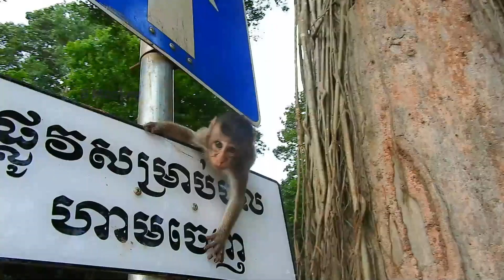Baby Monkey Bobby Too much Active That's Why Mom Brinn Hold His Tail So Tight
+ Video Title:  Baby Monkey Bobby Too much Active That's Why Mom Brinn Hold His Tail So Tight
Important Note: Please All viewers notice that all Videos in our channel is not all action of Violent of any monkey, any action you see in the video it's the real actions of the forest monkeys not a show. So please do not complain why I do this or that. I prove that I did and will do nothing wrong or harmful to all wildlife, I just took videos of them and take care of them too.
Best Regard
Admin